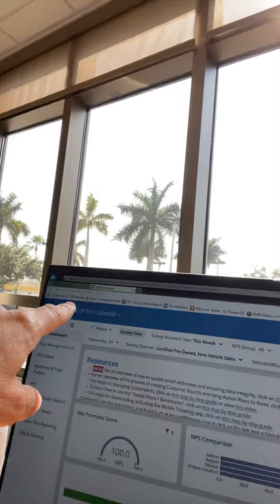April 17, 2020